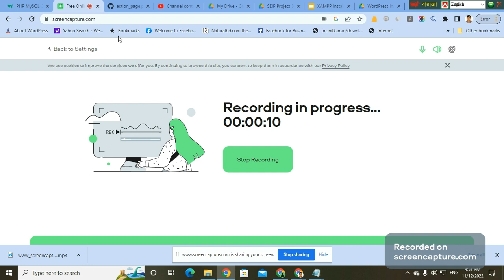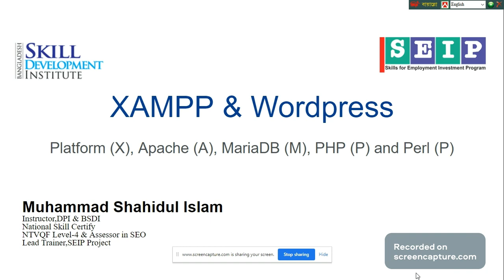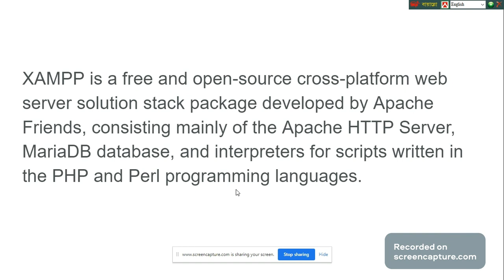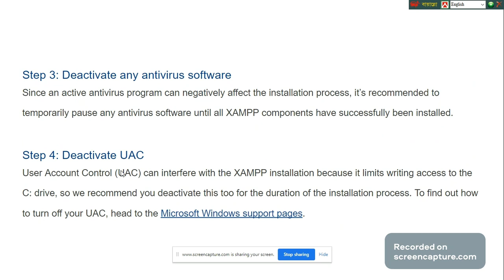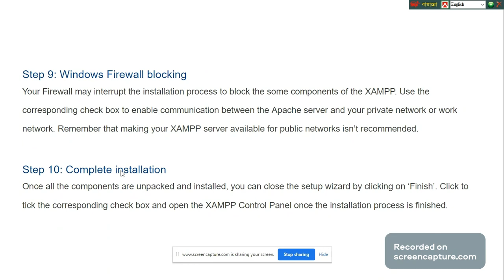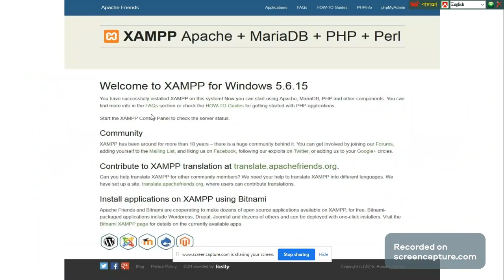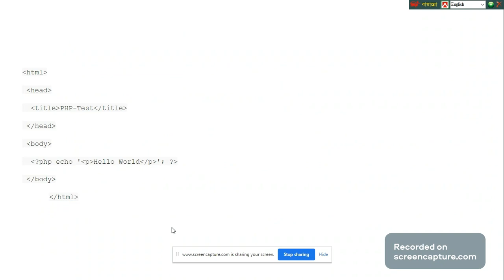XAMPP Installation Process